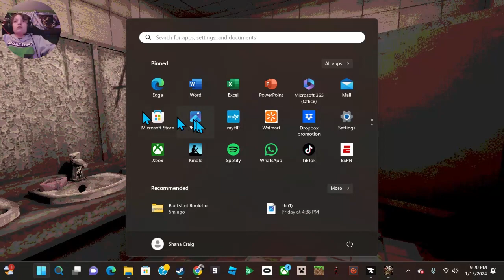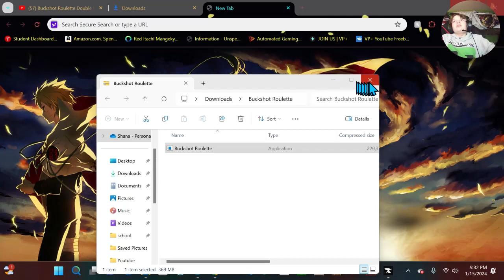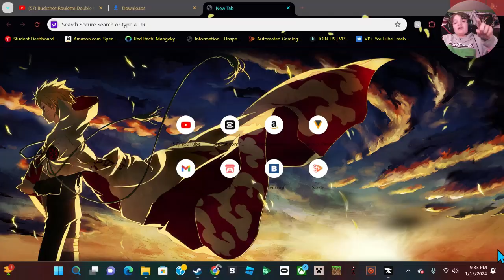Buckshot Roulette(Hard Mode/Double Or Nothing)